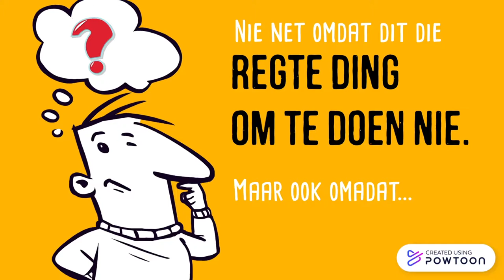Kruiskids: Moet ons ons ouers respekteer?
God verwag dat ons ons ouers respekteer en hulle uit liefde hanteer!